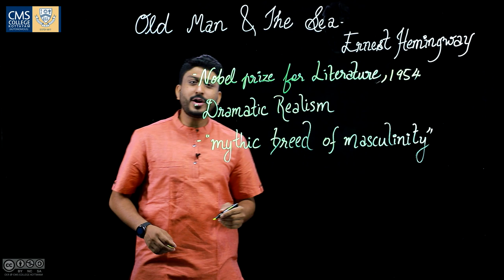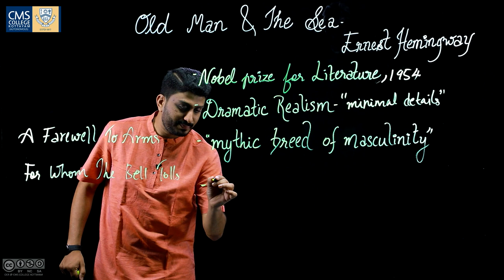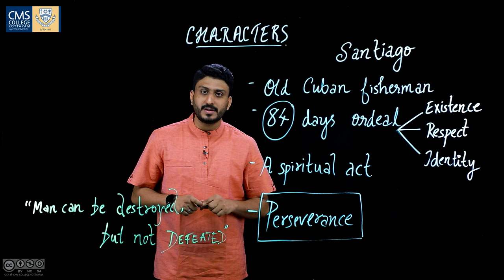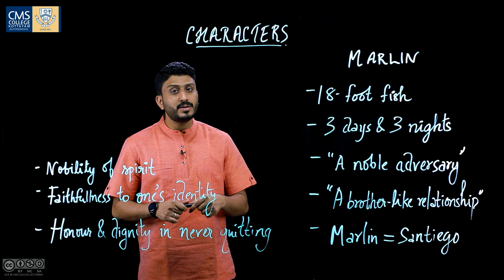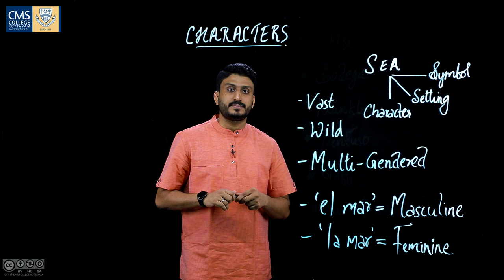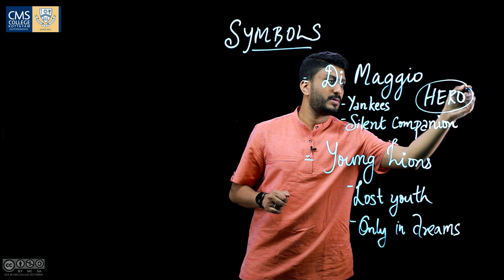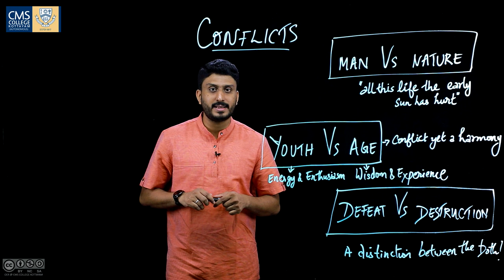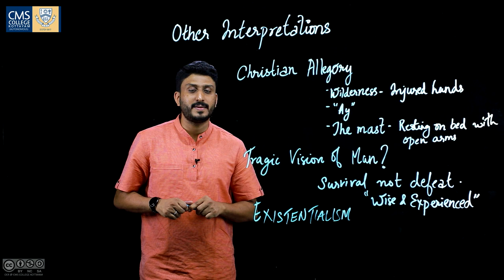An Overview of Ernest Hemingway's Old Man and the Sea I Ditto Prasad I Dept. of English